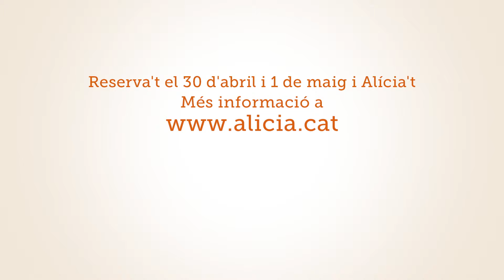Alícia't 2016. Festa de la gastronomia de les comarques de Barcelona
4a. edició d’ALÍCIA’T, la festa de la gastronomia de les comarques de Barcelona. Els propers dies 30 d’abril i 1 de maig de 2016, en un entorn únic i singular com és Món Sant Benet, posem a la vostra disposició un programa amb més de 150 activitats per a nens, famílies i aficionats a la gastronomia.

A Alícia’t, podreu conèixer i tastar els productes agroalimentaris més singulars fets a les comarques de Barcelona, descobrir els atractius turístics i gastronòmics del territori, gaudir de tallers de cuina i alimentació molt actuals per grans i petits, i tot tipus d’activitats per passar-s’ho bé, tot gaudint i aprenent entorn a la cuina fàcil, sana i divertida. Us hi esperem!